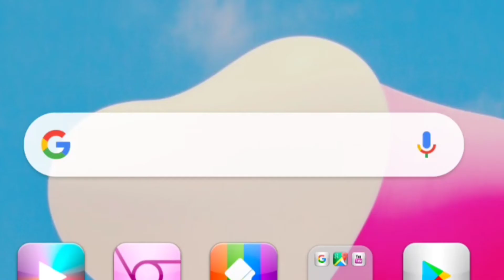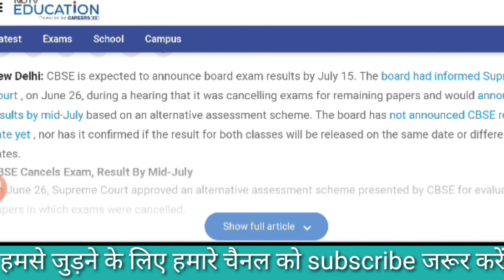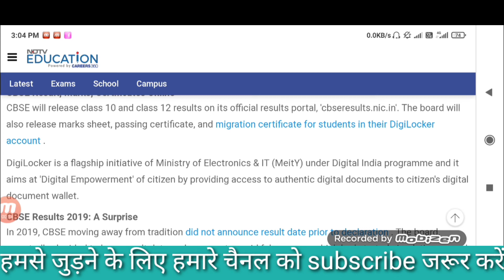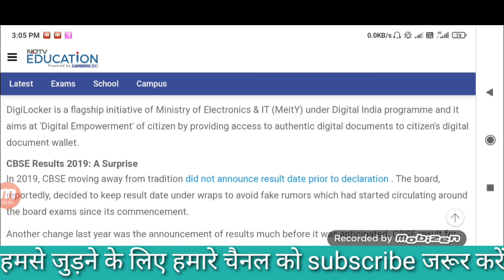CBSE BOARD EXAM RESULT BIG UPDATE | RESULT कब आएगी। CBSE RESULT 2020 | 10th & 12th - Digilocker Use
Cbse exam latest news
Cbse result 2020
cbse class 10th and class 12th
cbse class 10th result
Cbse marks kaise milenge 2020

CBSE BOARD EXAM RESULT 2020

anuarg tyagi classes , cbse exam 2020 , cbse result 2020 , Vlogger , Board exam 2020 , Cbse board exam 2020 , CBSE exams , Class 12 date sheet 2020 cbse , Date sheet of clas